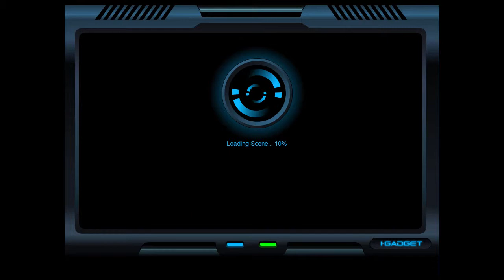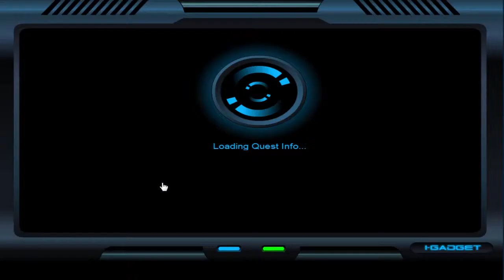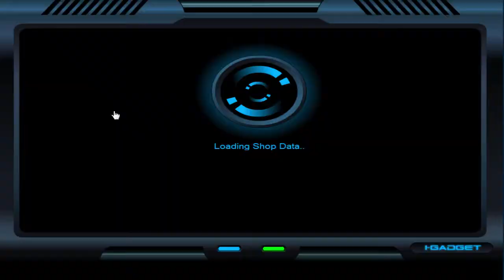[Mechquest]Frostval 2014 Part 3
Despite the tittle being 2014, this was uploaded on 2015...
Oh well, the event was still about 2014 Christmas so I guess it should be 2014 after all.